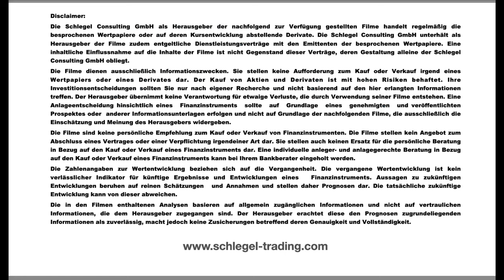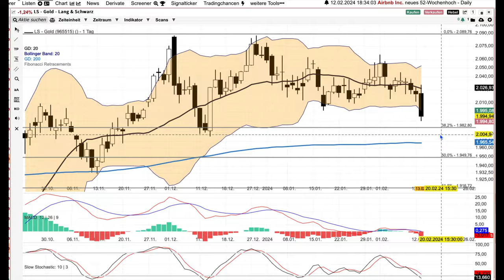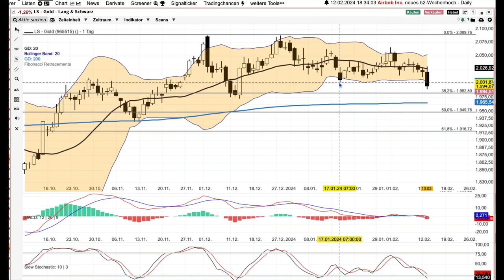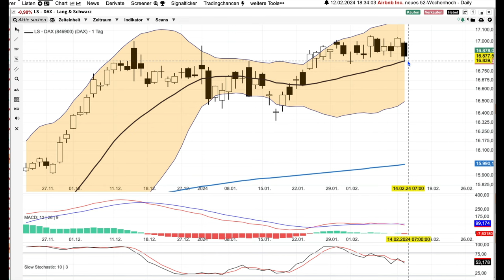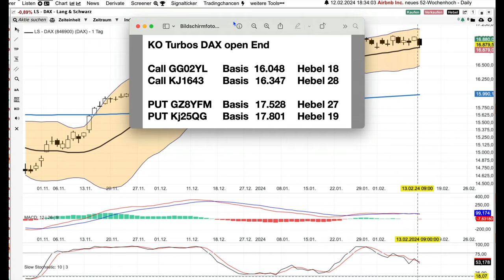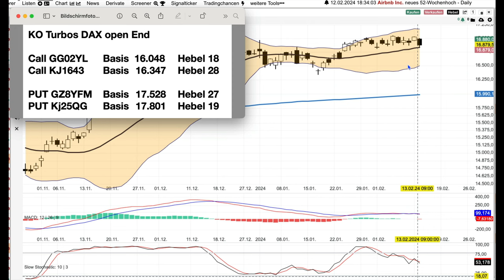DAX Analyse ab dem 14 Februar - Sisyphus...... -